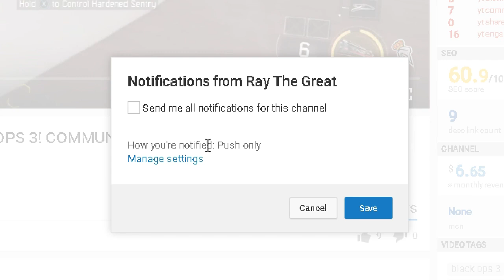my FIRST DLC WEAPON = the WORST DLC WEAPON! 😑 SoaRRC (Black Ops 3 Triple Play)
😑 my FIRST DLC WEAPON = the WORST DLC WEAPON! (Black Ops 3 Triple Play) WARNING: RAGE

→Xbox GT: oRayJ/RayJTheGreat
→PSN: RAYTHEGREATx/RayJ-TheGreat

-RayJ ♛

Video Uploaded by Ray.